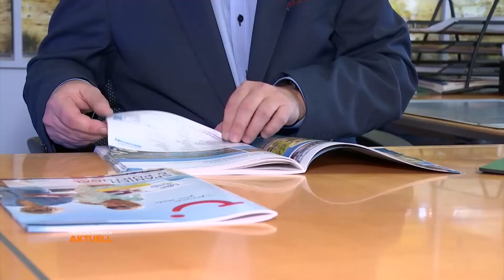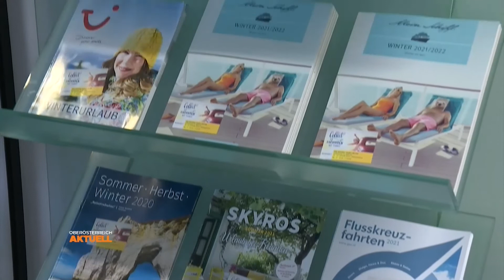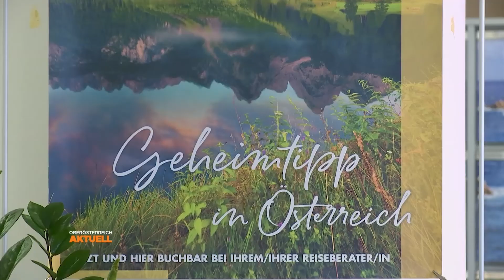Urlaub 2021: Corona bremst Buchungen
Im Jänner planen die meisten von uns ihren Sommerurlaub. Heuer gestaltet sich das etwas schwieriger. Zu groß die Verunsicherung wegen Corona, Flügen und Rückerstattungen. Aber ja, auch heuer werden wir Urlaub machen. Und zwar so.